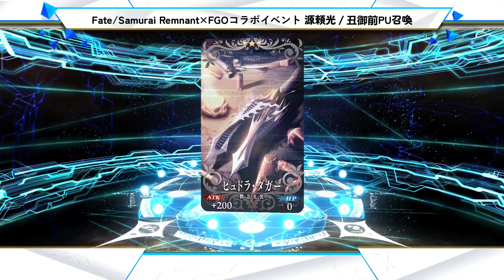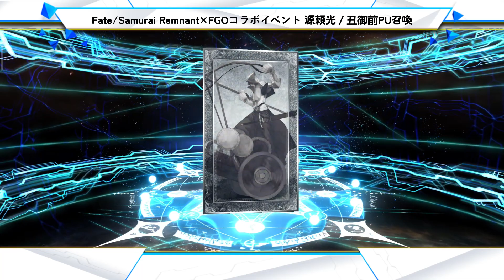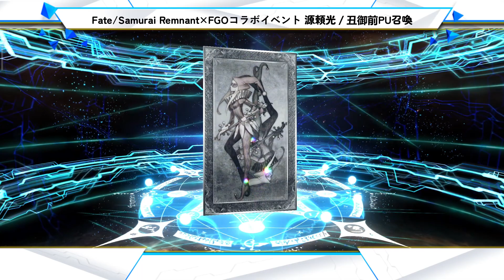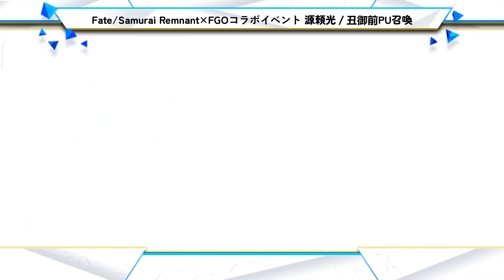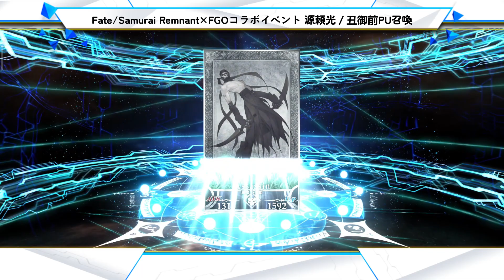fgo 「FSRxFGO コラボイベント Collab Event 源頼光 Minamoto no Raikou ／ 丑御前 Ushi Gozen PU 召喚 Summon」 66 連 Rolls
【期間限定】 Fate/Samurai Remnant×Fate/Grand Orderコラボレーションイベント「盈月剣風帖」。

Lots of Caster tease... And a 5 Star!?